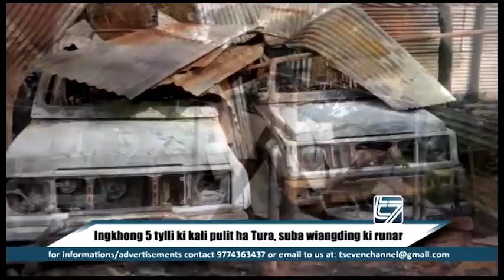Ingkhong 5 tylli ki kali pulit ha Tura,Suba wiangding ki runar